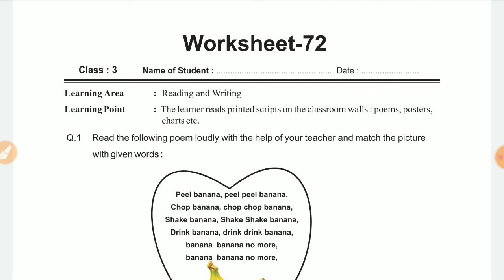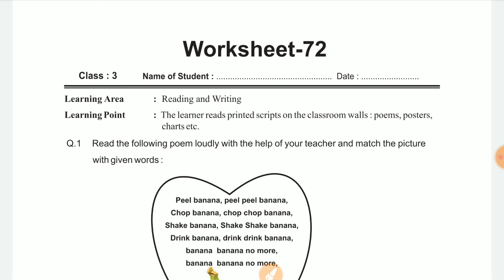Class 4/ 5 english Homework/Grahkarya 11/3/2022 | Smile 3.0 Homework | स्माइल कार्यक्रम-गृहकार्य